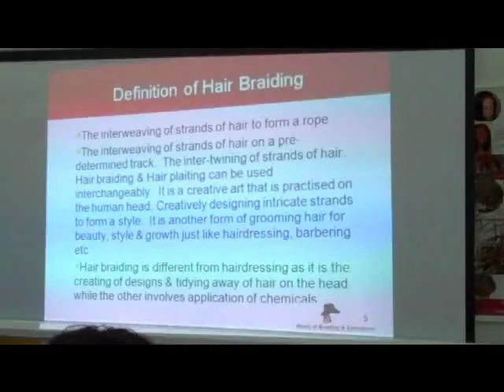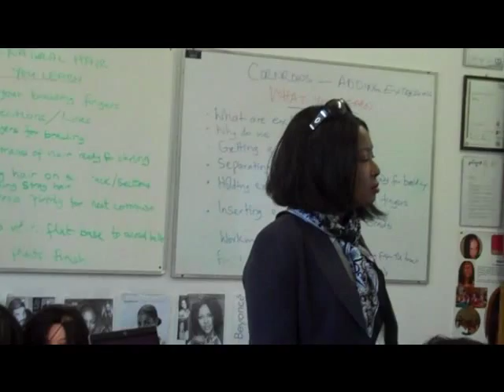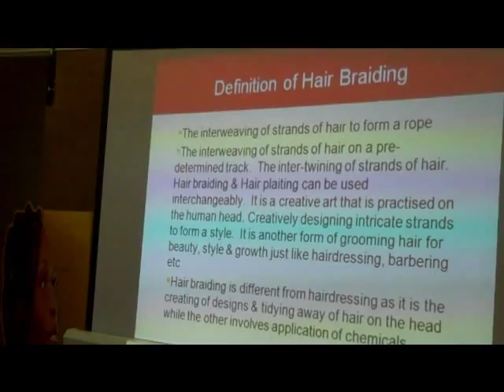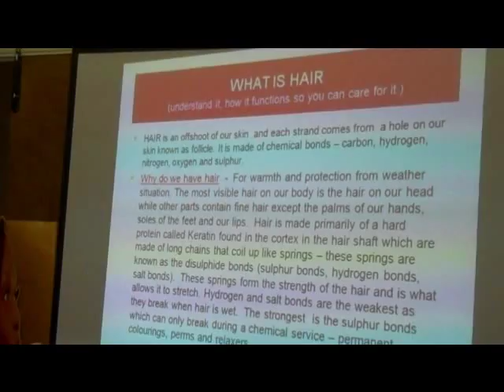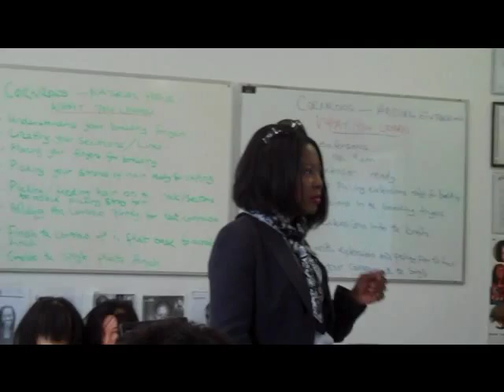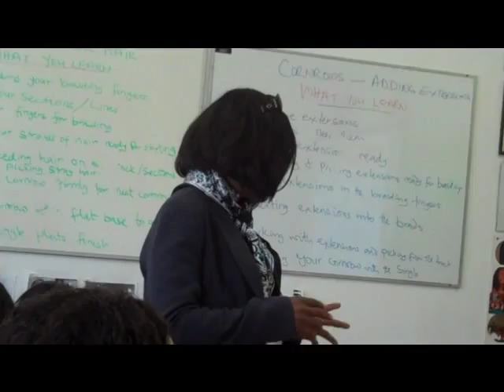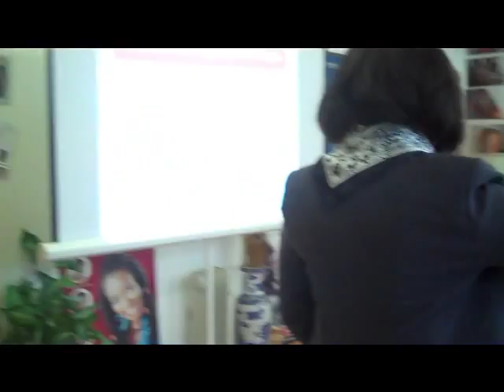Start the Business of Hair Braiding - Part 1 Theory Class